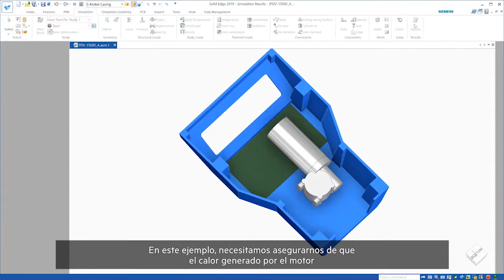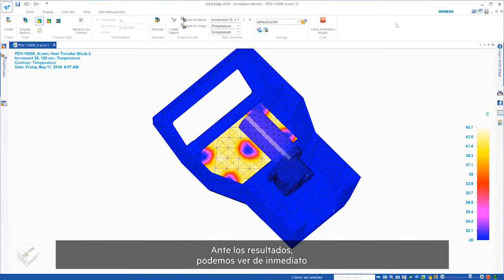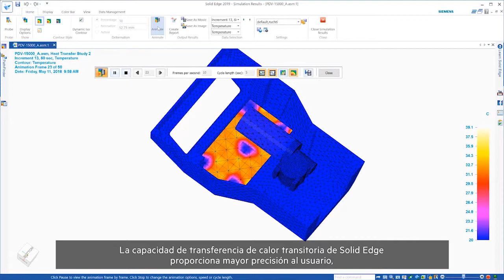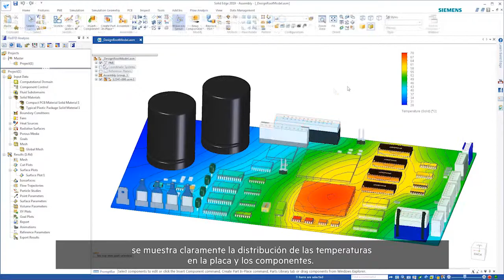Solid Edge – Simulación estructural, termal y de fluidos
En este vídeo mostramos cómo validar diseños desde simples a complejos con herramientas de simulación.

El software Solid Edge® Simulation es una herramienta de análisis de elementos finitos integrada y fácil de usar que permite a los ingenieros de diseño validar digitalmente diseños de piezas y ensamblajes dentro del entorno de Solid Edge. Basado en la tecnología probada de modelado de elementos finitos  FemapTM, Solid EdgeSimulation reduce significativamente la necesidad de prototipos físicos, lo que reduce los costes de materiales y pruebas, a la vez que ahorra tiempo de diseño.